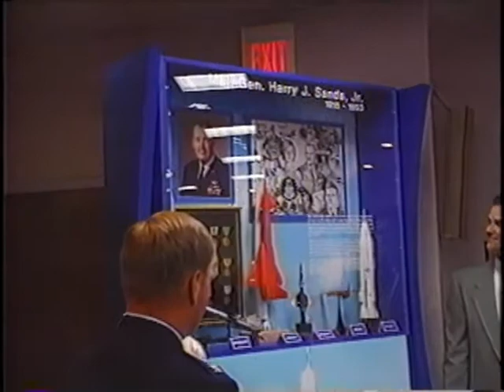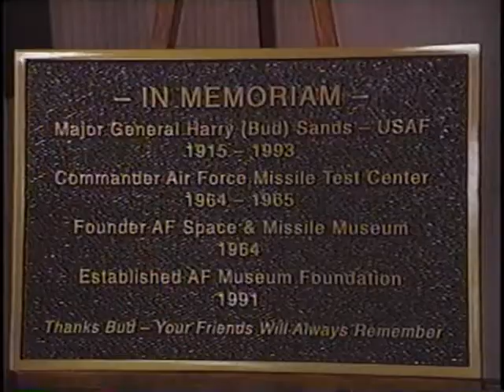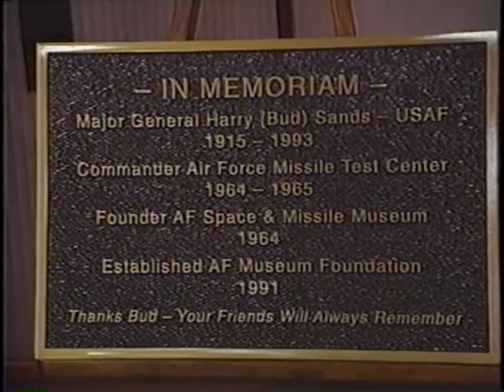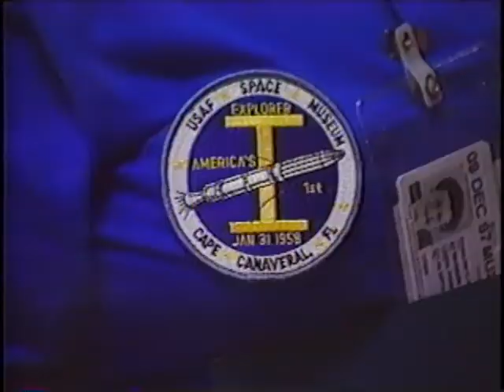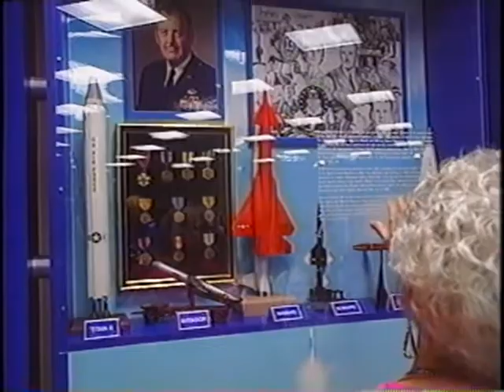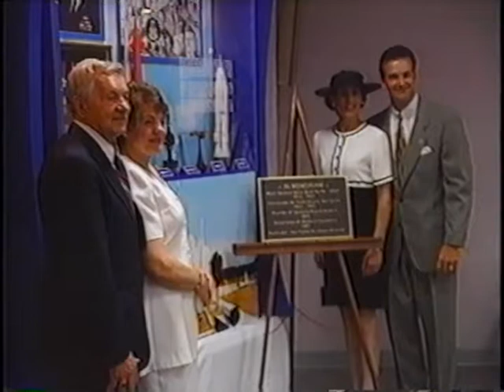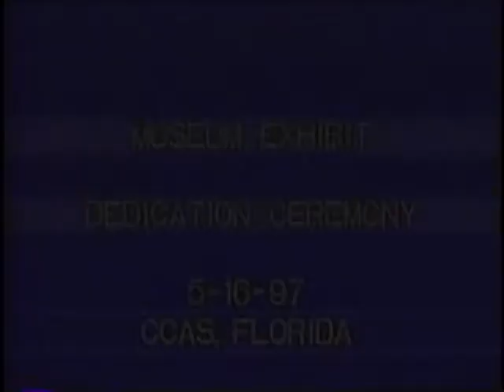General Harry Sands Exhibit Dedication, May 16, 1997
On May 16, 1997, the Air Force Space and Missile Museum dedicated a new exhibit honoring Major General Harry J. "Bud" Sands, Jr., who originally proposed the creation of a museum at Cape Canaveral Air Force Station dedicated to its space history.

A biography of General Sands is on the USAF web

VHS_1025VHS